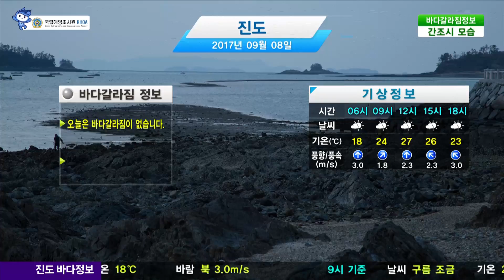[진도 바다갈라짐 정보] 09월 08일 오늘은 바다갈라짐이 없습니다. / 해양예보 On바다 (12시기준)